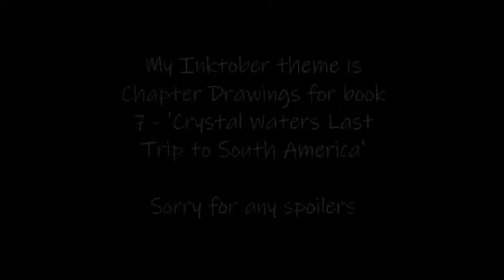Inktober 2018 Day 17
Day 17 of the Inktober Challenge and it's the return journey home and my book comes to an end with the family closing the Crystal Box, but is it for good or will the next generation carry on the tradition?

Thanks again for all your wonderful support, I love it!